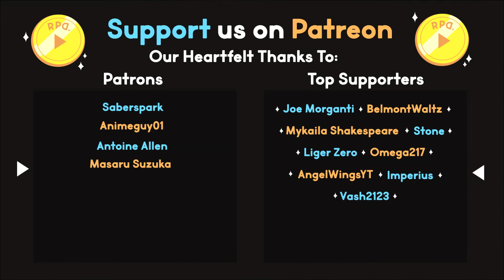Little Nightmares II is TERRIFYING! ▶︎RPD HIGHLIGHTS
Little Nightmares II Spooks and Scares Reel!